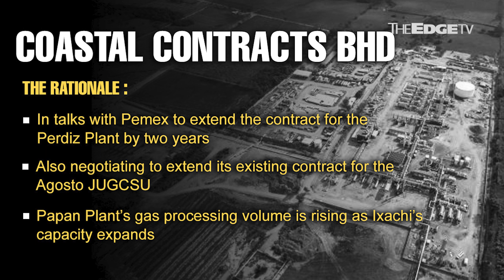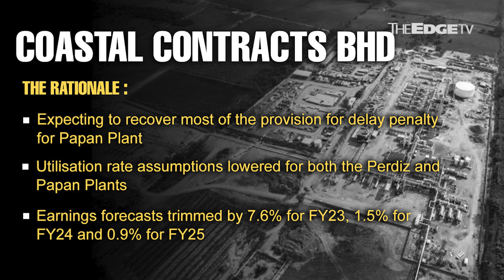MORNING CALL: 28/12/23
TA Securities is keeping its “buy” recommendation on Coastal Contracts, with a lower target price of RM1.90